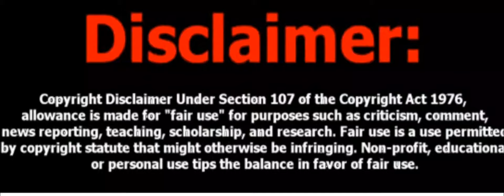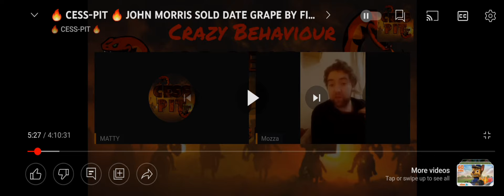John Morris true story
@CESS-PIT @ExposureTv444 @p.p. @fightingirish5713 @FightingIrishChannel @FIGHTINGTROLLS1988 @Finished575 @TheOfficialHumbleDryer2 @LegendaryDrRackpull @mrguesswho9873 @Officialphazee @GrassesNonsesExposed @narrative-reborn @Theofficialallornothingpodcast @GrassesNonsesExposed @anythinggoesarchieshufflin6449 @realrocknrolla313 @BigtonyBirkittChats @jockneysparrow2197 @MrPaddyconroy @🤑SIR DODGYDAVE🤑